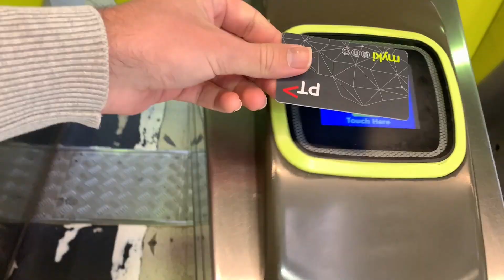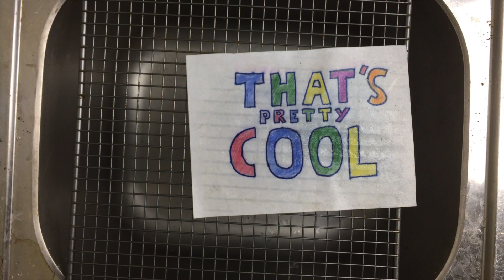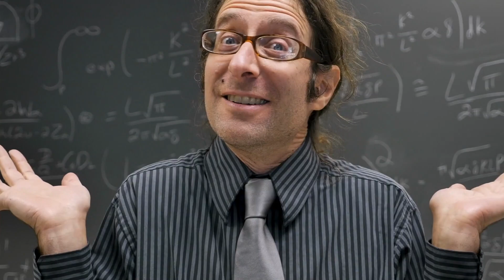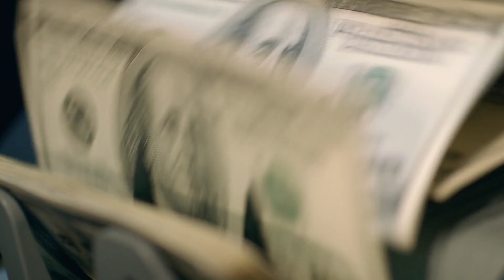Who Owns The Dinosaur Bones?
If you find dinosaur bones, do they belong to you? Today we discuss who owns dinosaur bones, as well as what a fossil is, some problems with the fossil collecting industry, and why Nicolas Cage had to return his tyrannosaurus skull.

00:00 - Visiting the Triceratops at Melbourne Museum
01:58 - What are fossils?
03:28 - Who owns the dinosaur bones?
05:48 - The Problem With Private Fossil Collecting
12:02 - Some of My Thoughts